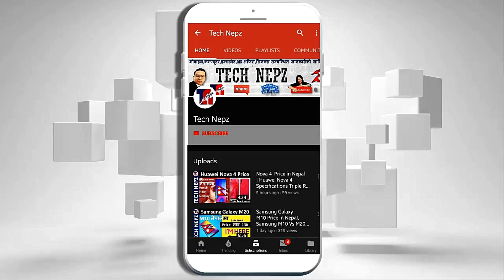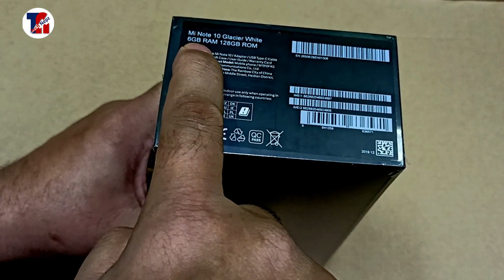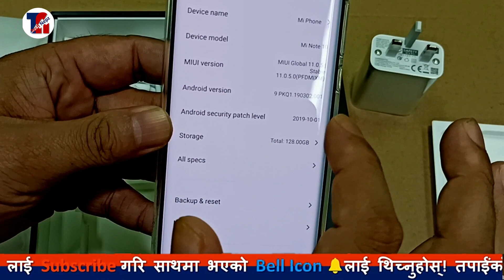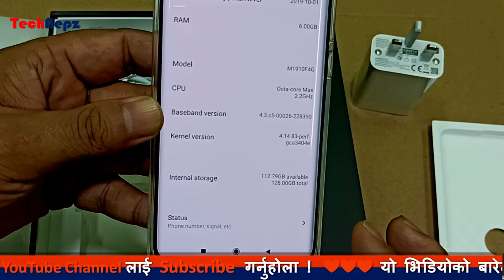Mi Note 10 Unboxing & Review in Nepali | Xiaomi Mi Note 10 Pro Unboxing | Mi Note 10 Price in Nepal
Xiaomi Mi Note 10 - Full phone specifications | Xiaomi Mi Note 10 Pro Unboxing in Nepali | Mi Note 10 Price in Nepal | Mi Note 10 launch date in Nepal | Xiaomi Mi Note 10 Pro Unboxing in Nepali Xiaomi Mi 10 & Mi 10 Pro Price in Nepal सथिहरु यो भिडियोको बारेमा कुनैपनि सल्लाह / सुझाव अथवा कुनै प्रश्न छन् भने कमेन्ट गर्नुहोला, यदि तपाईंलाई भिडियो मन परेमा like, Share or Comment गर्नु होला अनि एस्तै जानकारी मुलक भिडियो लागि यो च्यानललाई Subscribe गर्नु होला, धन्यवाद